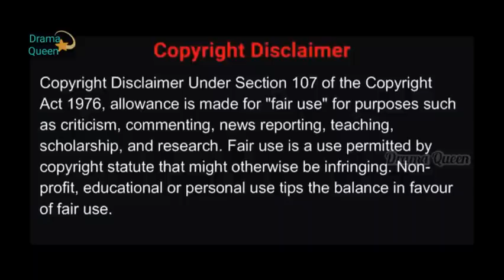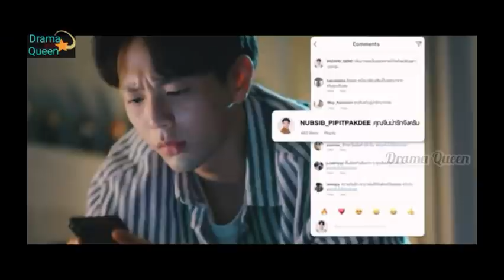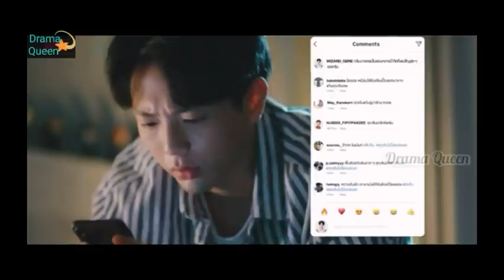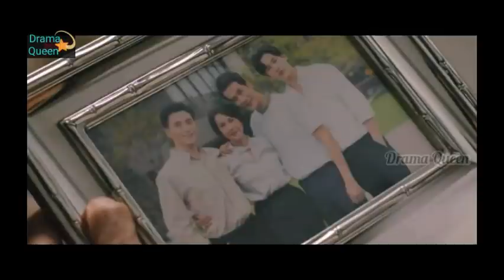லவ்லி ரைட்டர் Ep 6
-This video has no negative impact on the original works (It would actually be positive for them) -This video is also for teaching purposes. -It is not trans-formative in nature. -I only used bits and pieces of videos to get the point across where necessary.

We make these videos with the intention of educating others in a motivational/inspirational form. Our understanding is that it is in correlation to

Fair Right Use, however given that it is open to interpretation, if any owners of the content clips would like us to remove the video, we have no problem with that and will do so as fast as possible. We believe these videos are fair use because: They are trans-formative in a positive sense, we take clips from various sources to help create an atmospheric feeling that will help people in hard situations in their life. We also do not wish to use the heart of any piece of work that would perhaps decrease the market value of the original content, if anything we hope to promote the content so that people can reach out and subsequently increase the market value.